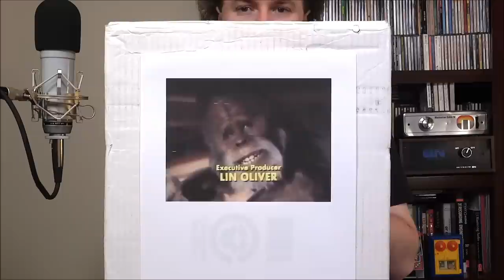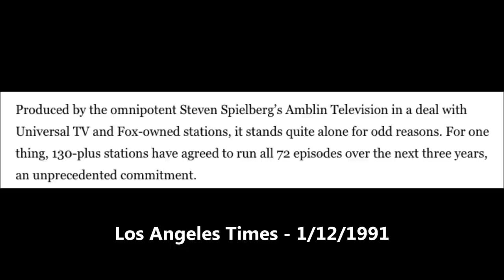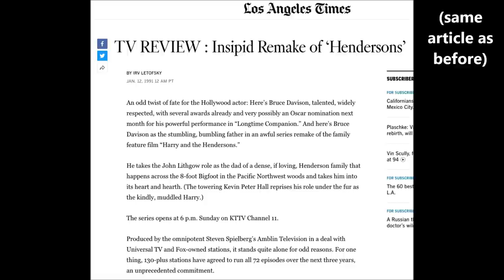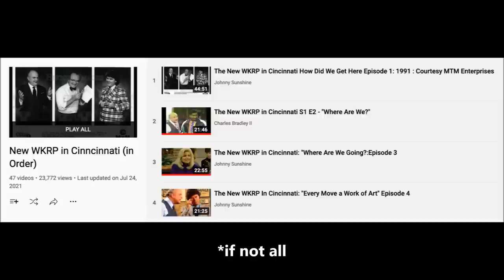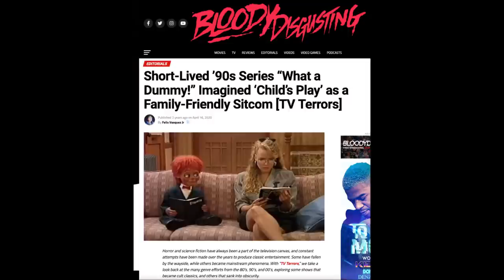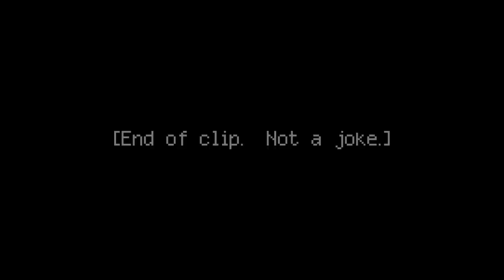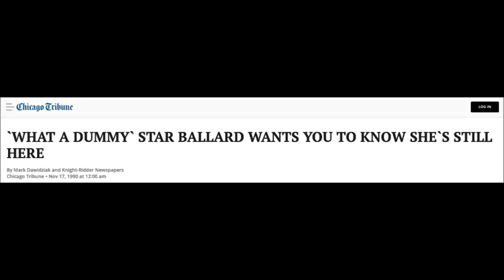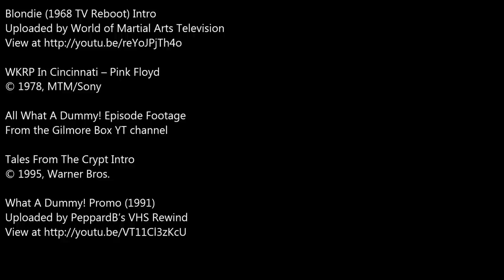Oddity Archive: Episode 245 – Bad(?) ‘90’s Syndicated Sitcoms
This episode is dedicated to those that say we don’t do TV stuff anymore.  Maybe we shouldn’t…